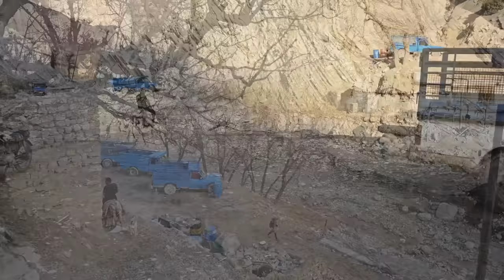💐Secrets of cleanliness and beauty: Hojjat and Farzaneh in the way of home decorations!💐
Join us in this fascinating and passionate journey in the new world of weddings and the art of home decoration. Hojjat and Farzaneh, a passionate couple, in this YouTube video show you elements of the beauty, emotions, and coexistence of their married life.  From decorating the house to washing blankets and carpets, Hojjat and Farzaneh, with their art and initiative, make the best of their home. This intimate couple, by sharing pleasant experiences and moments from their love life, will take you to a world of secrets of home cleanliness and beauty.  We are waiting for you.  We welcome your feedback. Thanks for your support, our special companions! 🌈✨"

Decorative art
Marital coexistence
Accompanied by feedback